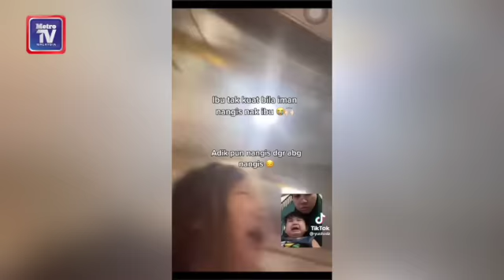'Mujur Iman tak meragam'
"Alhamdulillah, dia tidak banyak meragam sepanjang berada di Pusat Kuarantin dan Rawatan Covid-19 (PKRC) walaupun beberapa kali ada mengajak pulang ke rumah tetapi saya cuba alihkan perhatiannya," itu kata bekas pesakit Covid-19, Ahmad Akhmal Hafiz Azli.

Dia berkongsi kisah anaknya, Iman Abduh, 3, yang mendapat perhatian netizen selepas tular video dimuat naik isterinya, di TikTok.